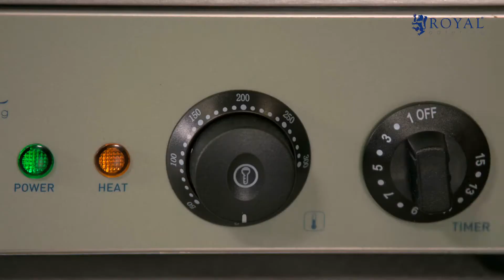Gaufrier en forme de coeur Royal Catering RCWM-1500-H | Présentation du produit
➤ Consultez la description détaillée du produit et sa disponibilité dans la boutique expondo

L'expert en gastronomie Royal Catering a fabriqué pour vous, le gaufrier RCWM-1500-H. Sa structure est entièrement composée d'acier inoxydable de qualité et ses plaques de cuisson ont été conçues à partir d'aluminium et de Téflon résistant.

De plus, ce gaufrier vous permet de concevoir des gaufres en forme de cœur grâces aux plaques de cuisson spécialement conçues à cet effet. Vous pouvez ouvrir le coffret des plaques de cuisson facilement et en toute sécurité grâce à ses poignées-étriers avec isolation thermique. Par processus de cuisson, préparez jusqu'à 5 gaufres ayant une forme de cœur. Un régulateur de température automatisé ainsi qu'une minuterie (de 15 minutes maximum) avec signal sonore sont intégrés dans l'appareil. Ces outils vous assistent dans la préparation afin d'éviter la calcination de vos gaufres et pour que vous puissiez servir à vos invités de délicieuses gaufres préparées à la perfection. Royal Catering a même prévu un rebord de protection contre les surcharges de pâte afin que les éventuels surplus puissent être nettoyés facilement.

Par ailleurs, ce gaufrier est idéal pour un usage dans la restauration, que ce soit dans votre Café ou votre restaurant. Vous pourrez, ainsi, servir de délicieuses et savoureuses variantes de gaufres à vos clients.